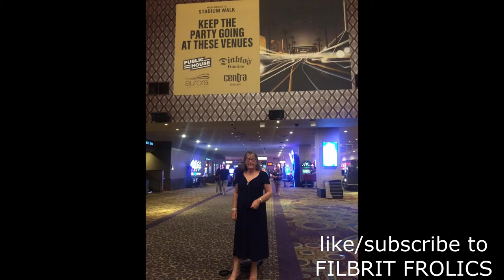LIVE SHOWS and ENTERTAINMENT @ EXCALIBUR HOTEL & CASINO, LAS VEGAS Part 4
My dear best friends Michael and Gemma bought us tickets for 2 live shows, 1 is for From Thunder Down Under and LOVE, The Beatles Cirque Du Soleil (soon to be uploaded). We enjoyed it, THANK YOU SO MUCH MICHAEL AND GEMMA :-D, it's very much appreciated, thank you for making our visit very memorable :-D, love you guys xx